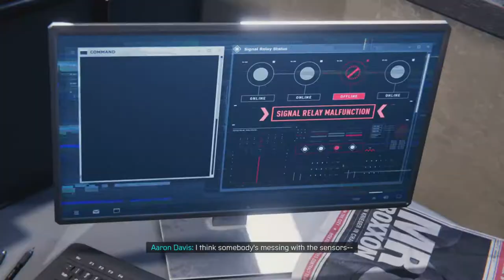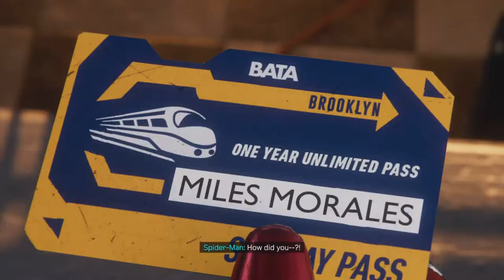Phin is the Tinkerer!!! - Marvel Spider Man Miles Morales